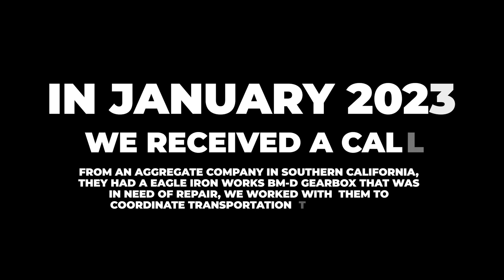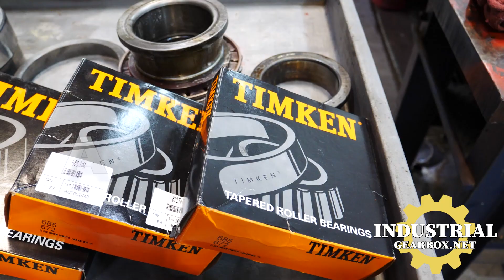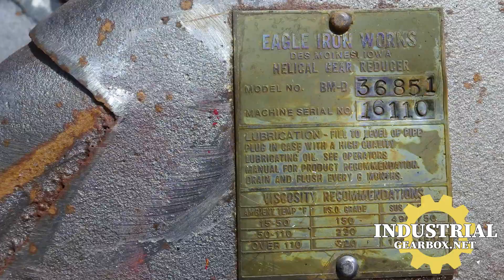Eagle Iron Works Emergenct 24 Hour Rush Repair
Industrial Gearbox Repair
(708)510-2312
We specialize in repairing Gearboxes